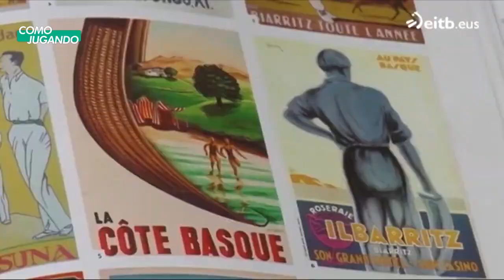Como Jugando - Frontón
En este episodio de ComoJugando podrás ver a Linda aprender sobre un deporte que surgió en nuestro país: El Frontón.

Para cumplir el reto, contaremos con el apoyo del experimentado deportista, Kevin Martínez, @kevinmartinezal , orgullo peruano, ganador de una medalla de oro en los Juegos Panamericanos de Lima 2019.